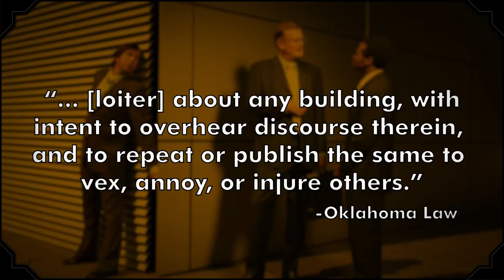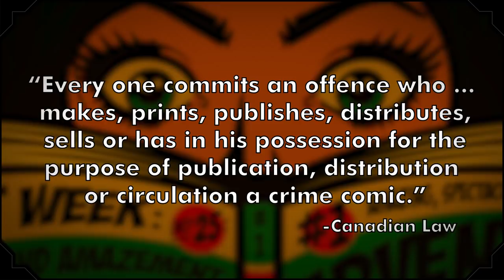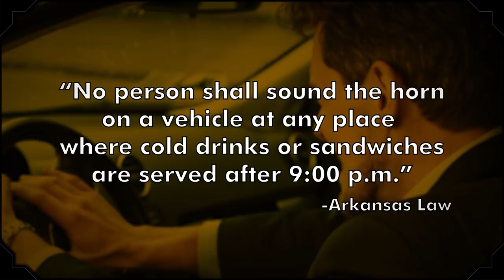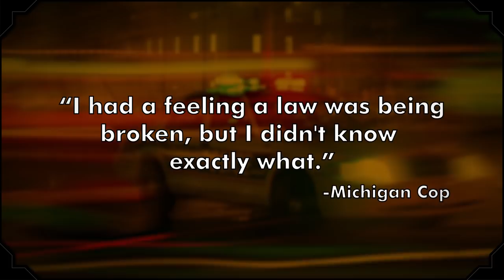23 Weird Laws You Might Have Broken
Weird laws can place restrictions on your game of beach bingo and dictate how you can (and can’t) handle salmon. The silly laws and unbelievable ordinances in this episode of The List Show will have you asking yourself, “Am I a hardened criminal?”

Erin (@erincmccarthy) discusses 23 Weird Laws You Might Have Broken. For more crazy laws check out our old video featuring John Green, 50 Weird Laws

Genteel fans of the Red Sox and/or fried chicken will want to watch. You’ll learn why it’s illegal to have upholstered furniture on the porch of a home near the University of Colorado Boulder and which state has a law against eavesdropping.

In case you forgot, The List Show is a trivia-tastic, fact-filled show for curious people.